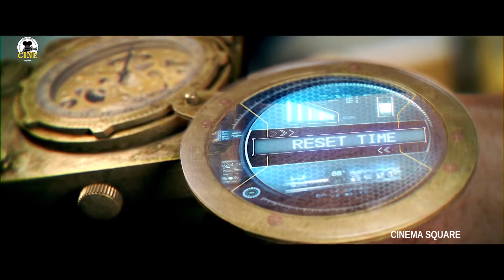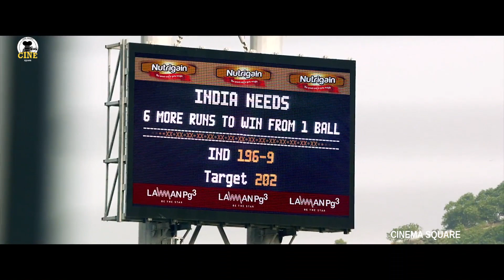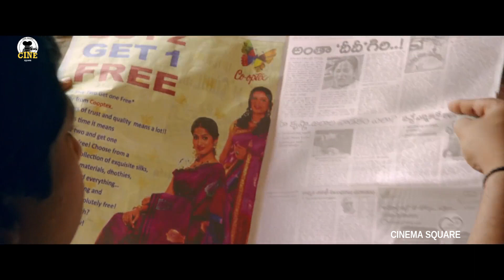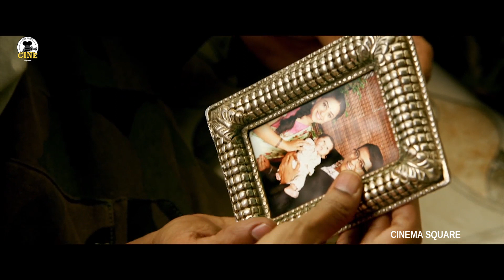24 Telugu Full Length HD Movie || Suriya Triple Role With Samantha, Kajal And Nithya Menon || CS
24 Telugu Full Length HD Movie || Suriya Triple Role With Samantha, Kajal And Nithya Menon || CS